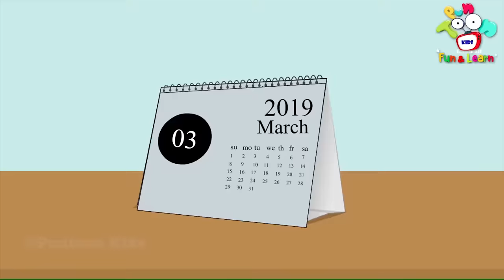School Topper | Scholar Chinki | English Moral Stories | English Animated | English Cartoon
Hello Friends! Visit channel PunToon Kids Fun & Learn - Hindi for more interesting videos!

Sing along with our amazing collection of rhymes! Visit the Puntoon Kids Rhymes playlist for new songs every week

Stories are a great way to introduce new words and ideas into a child’s language – starting with picture books for the very young, stories can help children learn about concepts such as shape, size, space, and color, up and down, inside and outside, numbers, the names of objects and Good Manners. They can also teach children about everyday tasks, such as how to brush their teeth, taking care of animals, cleaning and tidying, and behavior.